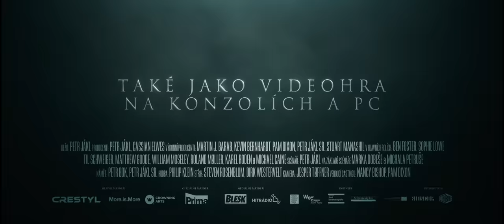Jan Žižka (2022) oficiální dabing trailer (4K)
Film Jan Žižka vypráví o zrodu nejslavnějšího vojevůdce českých zemí…

Na konci 14. století jsou Země Koruny české zmítány tyranií a násilím. Jan Žižka a skupina jeho žoldnéřů jsou najati na ochranu králova zástupce. Jan prokáže skvělé strategické a bojové schopnosti. Následně je pověřen službou pro samotného krále, Václava IV.

Zemi ale ve skutečnosti ovládá Jindřich z Rožmberka, nejbohatší velmož království. Jan dostává další delikátní úkol: unést Rožmberkovu snoubenku Kateřinu. Tím se nevyhnutelně zaplétá do vysoké politiky. Od té chvíle nemá na vybranou. Musí bojovat.

Janovy žoldácké hodnoty se otřásají v základech. Vášeň, vina, chtíč i pomsta se stávají hnací silou jeho boje za spravedlnost a rovnoprávnost obyčejného lidu.

V této době se z nájemného žoldnéře stává legenda. Rodí se vojevůdce, který bude bojovat za vše, v co věří.

Historický film Petra Jákla vypráví o počátcích husitského vojevůdce Jana Žižky na pozadí bouřlivých událostí roku 1402. V hlavních rolích se představí Ben Foster, Michael Caine, Til Schweiger, Sophie Lowe, Karel Roden, Jan Budař a další.